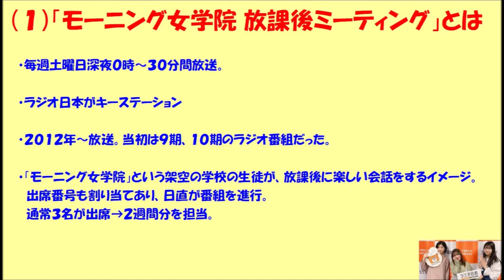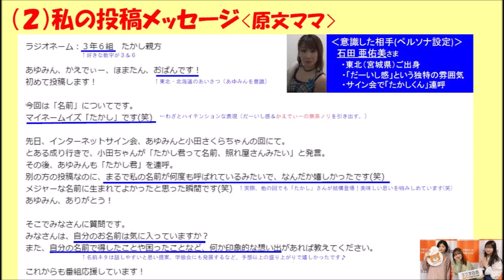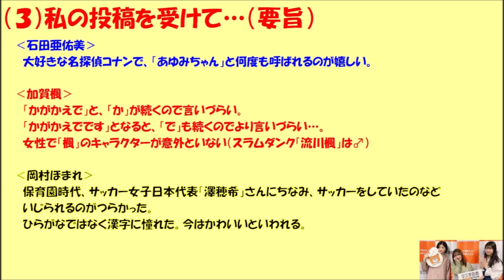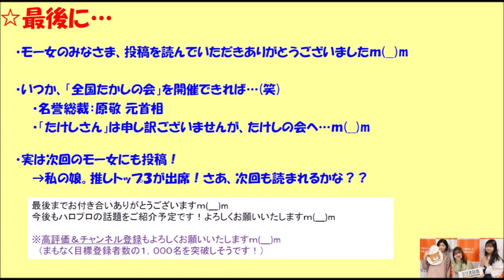【モーニング娘。】「たかしくん」集まれっ！｜ラジオ：モーニング女学院で投稿が読まれる！！【アイドル ハロプロ】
「全国の『たかしくん』、集まれっ！」
モーニング娘。’２１のラジオ番組『モーニング女学院 放課後ミーティング』に、今回初投稿→なんと採用されたエピソード♪
（メンバー：石田亜佑美、加賀楓、岡村ほまれ）

‹目次›
  0:00　オープニング
  1:06　「モーニング女学院 放課後ミーティング」とは
  3:06　私の投稿内容
10:05　私の投稿を受けてのメンバートーク（要旨）
14:06　「たかし」について
18:45　まとめ・エンディング

📝モーニング娘。のモーニング女学院で投稿が読まれたブログ記事